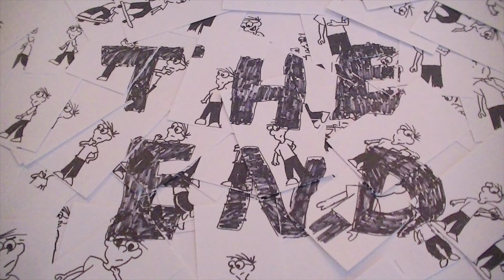Sanitizer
I just want some sanitizer!

Fun Facts-
I used 375 flash card for this cartoon.
I took 795 photos.
I started on April 30 and worked on it a little each day. (finished on June 4)